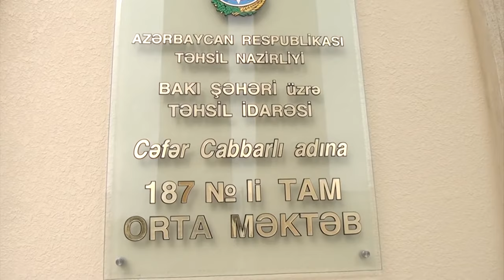Elçinin 50 illiy Yubileyinə həsr olunur shirzadin arxivi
Şirzadın Arxivi - nin yayımladığı bütün audio və video məzmunlar "CMN Media Group" tərəfindən qorunur. Nüsxələnməsi və təkrar yayımı qadağandır!